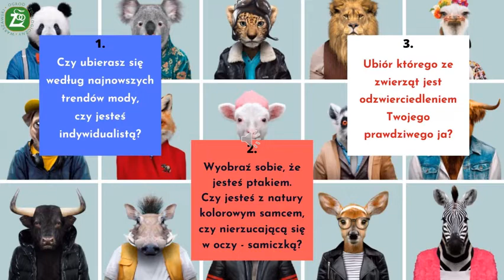TYLKO DLA DOROSŁYCH część 7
Jak wiadomo moda się nieustannie zmienia, a ci którzy nie przywiązują do niej wagi i tak muszą dbać o ubiór. A jak to wygląda w zwierzęcym świecie? Trendy modowe są zaskakujące: pojawiają się stroje do zadań specjalnych, niesamowite dziecięce ubranka, "garderoba" na randkę, kilka zdumiewających przebrań dla tych co starają się udawać kogoś innego..., niesamowite obuwie. Spojrzyjcie z nami na świat zwierząt z innej perspektywy!